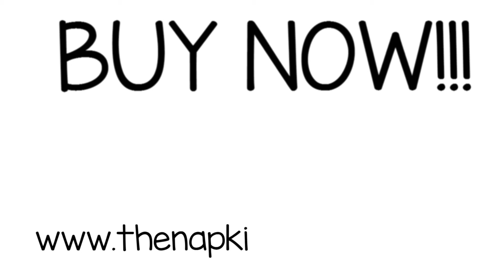"The Napkin Necklace"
Story of how "The Napkin Necklace" Was invented. Enjoy. for all my current styles.